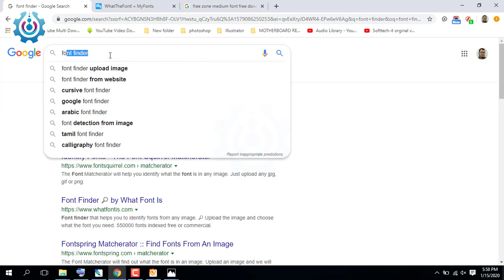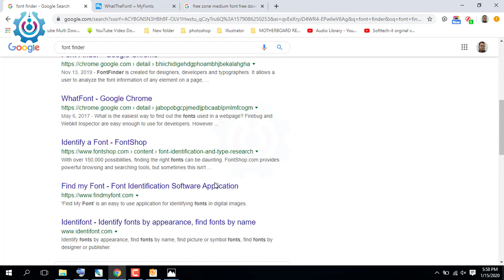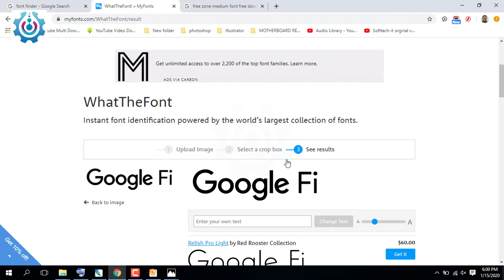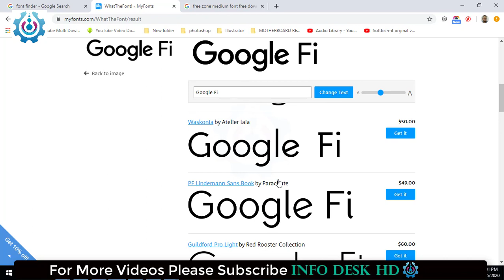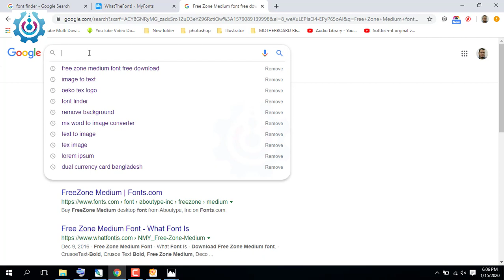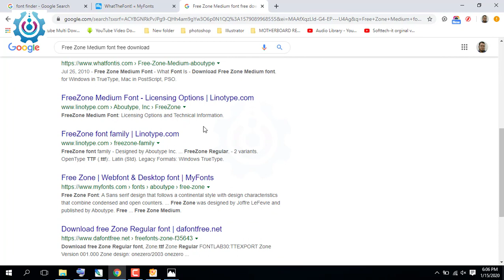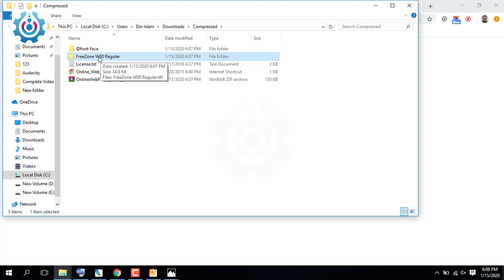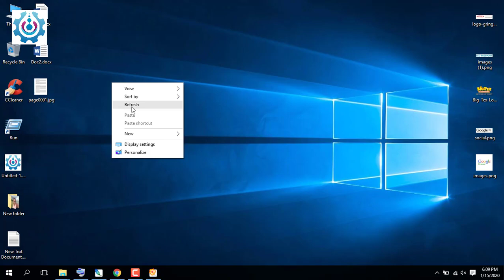How to Identify or Find an Unknown Font from image without any Software in Bangla | Munas Tech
Instant font identification powered by the world’s largest collection of fonts. ... How it works: WhatTheFont uses deep learning to search our collection of over 133,000 font styles and find the best match for the fonts in your photo